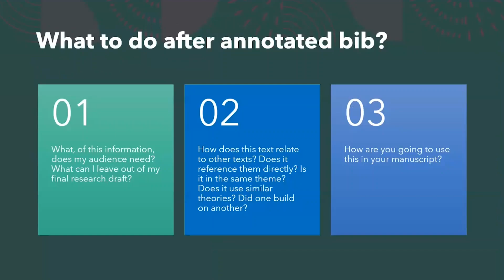After the Annotated Bib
In this tutorial, you will learn what to do after completing an annotated bibliography for your research paper.